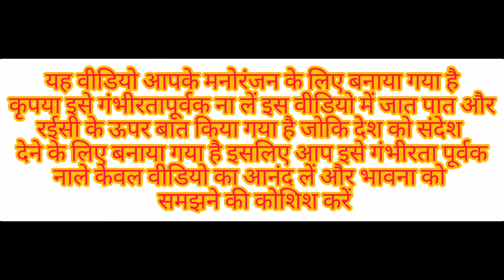गन्ना चोर, लालची पंडित अवधी कामेडी। सूरज, नान्हू, बड़े, कृष्णा @ssurajpatel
इसी प्रकार के वीडियोस को देखने के लिए हमारे चैनल को सब्सक्राइब कीजिए और हमें सपोर्ट कीजिए हम आपके साथ ऐसे ही जुड़े रहेंगे कृपया करके हमें शेयर करते रहिए आपको रोज नए-नए अच्छे-अच्छे वीडियोस देते रहेंगे बस आपके सपोर्ट क्यों नहीं कुछ नहीं है आप लोग जितना ज्यादा से ज्यादा हो सके लाइक कमेंट शेयर करते रहिए धन्यवाद
e kareja ho kareja me samaja na
suraj patel comedy
suraj patel comedy pratapgarh
suraj patel comedy video
suraj patel comedy new
suraj patel comedy 2022
suraj patel comedy naya
suraj patel comedy
suraj patel ki comedy
suraj patel pratapgarh comedy
new
suraj kumar patel comedy video
Suraj Patel
suraj patel timli
suraj patel new timli 2022
suraj patel comedy
suraj patel new timli 2023
suraj patel new timli
suraj patel status
suraj patel timli status
suraj patel new timli 2021
suraj patel timl
Suraj
suraj hua maddham
suraj kumar
suraj grahan
suraj verma
suraj hua maddham chaand jalne laga
suraj ki bahon mein
suraj jab palke khole man namah
shivay bole
suraj rox comedy
suraj kab dur gagan se
suraj comedy